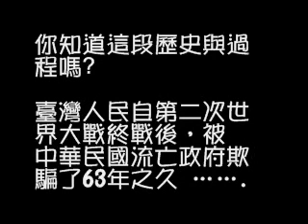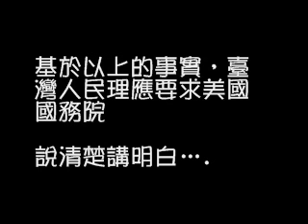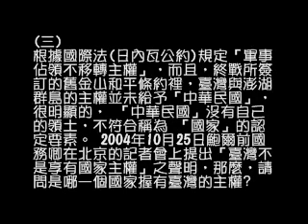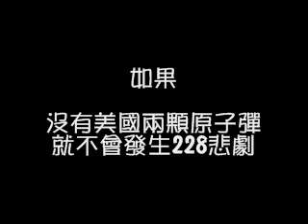為什麼要讓台灣回到歷史原點